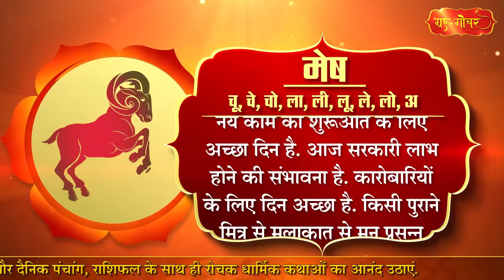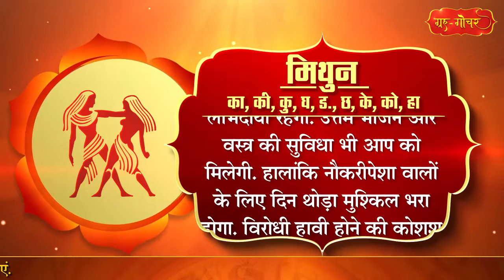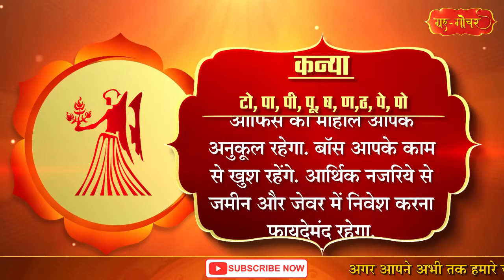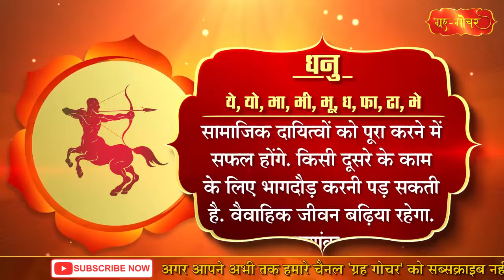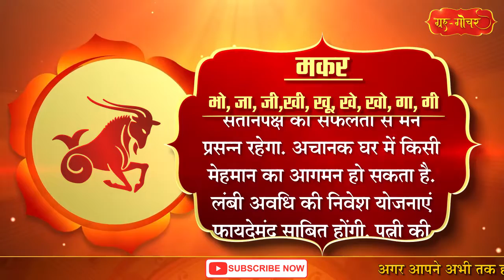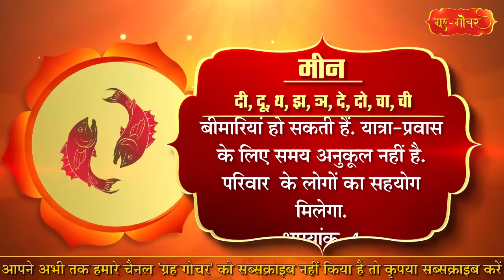आज का राशिफल 17 नवंबर 2019 Aaj ka Rashifal 17 November 2019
आज का शुभ मुहर्त क्या है..क्या आज भद्रा है..अगर भद्रा है तो क्या स्वर्ग में है या मृत्युलोक में..आज कौन सा व्रत है..और पूजा का शुभ समय क्या है.. आज किस दिशा की यात्रा करना अच्छा नहीं है..आज क्या खाकर घर से निकलें..इन सभी चीजों की सही और सटीक जानकारी के लिए देखिए आज का पंचाग..सिर्फ हमारे यू-ट्यूब चैनल ग्रह गोचर पर.